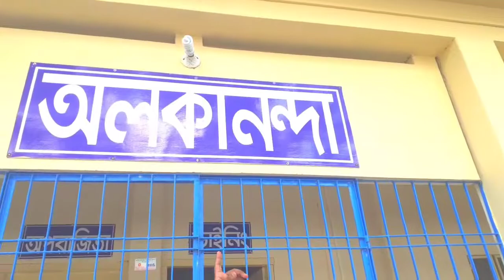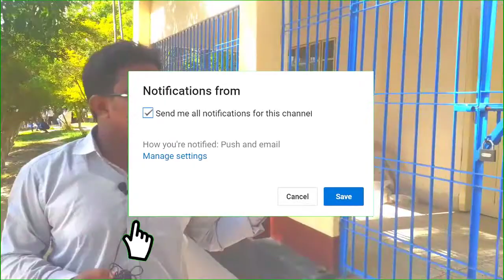Celebrate eid ul fitr 2019, nilsagor, buribath, slucgate, kantoji mondir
Eid al-Fitr (/iːd əl ˈfɪtər/ eed əl FIT-ər; Arabic: عيد الفطر‎ ʻĪd al-Fiṭr, IPA: [ʕiːd al fitˤr]),[4] also called the "Festival of Breaking the Fast", is a religious holiday celebrated by Muslims worldwide that marks the end of Ramadan, the Islamic holy month of fasting (ṣawm). This religious Eid (Muslim religious festival) is the first and only day in the month of Shawwal during which Muslims are not permitted to fast. The holiday celebrates the conclusion of the 29 or 30 days of dawn-to-sunset fasting during the entire month of Ramadan. The day of Eid, therefore, falls on the first day of the month of Shawwal. The date for the start of any lunar Hijri month varies based on when the new moon is sighted by local religious authorities, so the exact day of celebration varies by locality.

Eid al-Fitr has a particular salat (Islamic prayer) consisting of two rakats (units) and generally offered in an open field or large hall. It may be performed only in congregation (jamāʿat) and has an additional extra six Takbirs (raising of the hands to the ears while saying "Allāhu ʾAkbar" which means "God is the greatest"), three of them in the beginning of the first raka'ah and three of them just before rukūʿ in the second raka'ah in the Hanafi school of Sunni Islam.[5] Other Sunni schools usually have twelve Takbirs, seven in the first, and five at the beginning of the second raka'ah. According to Shia Islam, it has 6 Takbirs in the first Rakat at the end of qira'a, before rukūʿ, and 5 in the second.[6] This Eid al-Fitr salat is, depending on which juristic opinion is followed, farḍ فرض (obligatory), mustaḥabb مستحب (strongly recommended, just short of obligatory) or mandūb مندوب (preferable).

Muslims believe that they are commanded by God, as mentioned in the Quran, to continue their fast until the last day of Ramadan[7] and pay the Zakat al-Fitr before offering the Eid prayers.